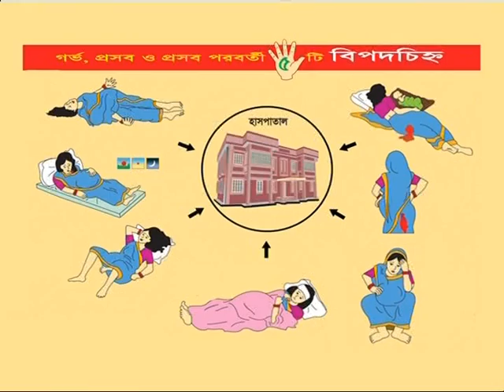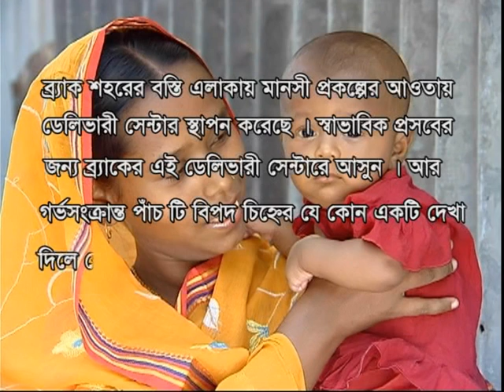TVC on Five Danger Sign of Pregnant Mother, BRAC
VISCOM has developed  TVC under the close assistance of BRAC to present the five danger sign of pregnent mother.
Project: Manoshi
Client: BRAC
Funded By: Bill & Melinda GATES Foundation
Agency: Visual Communication Ltd.
Production: June 2008